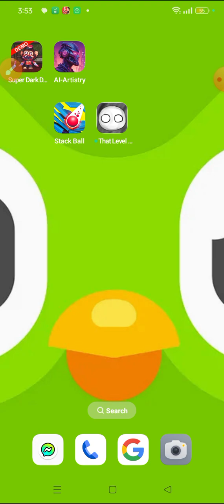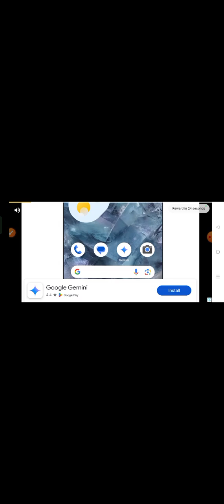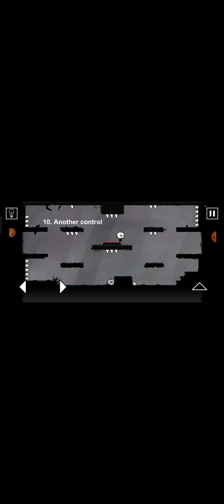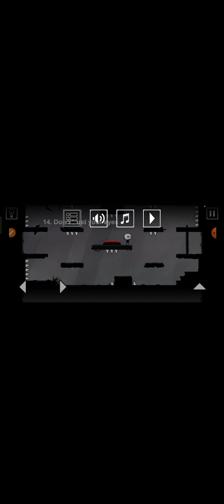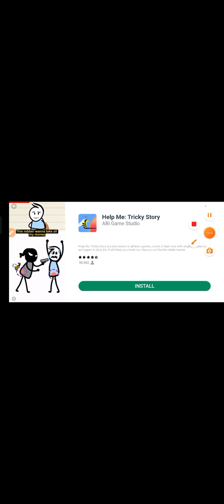the same level again